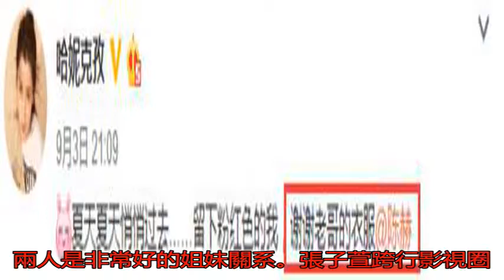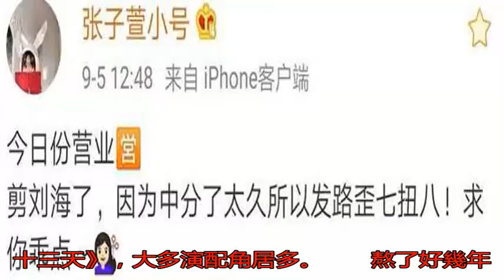陳赫被曝二度出軌？女當事人側面回應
網絡上有段子云“《愛...